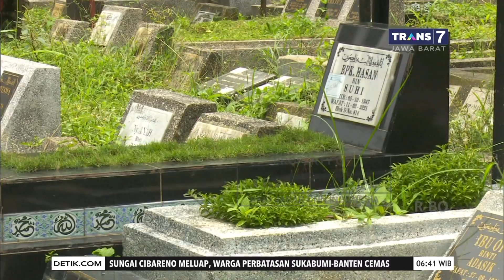Banjir Kembali Menggerus Tanah Permakaman di Kota Bandung